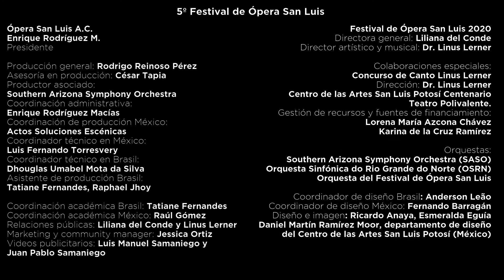Gala de Ganadores 2020 | Albert Robert - Una furtiva lagrima.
5º Festival de Ópera San Luis.
Concierto Virtual "Gala de Ganadores" 2020.

Albert Robert.
2º lugar varonil.

Interpreta: Una furtiva lagrima.
Ópera: L'elisir d'amore.
Autor: Gaetano Donizetti.